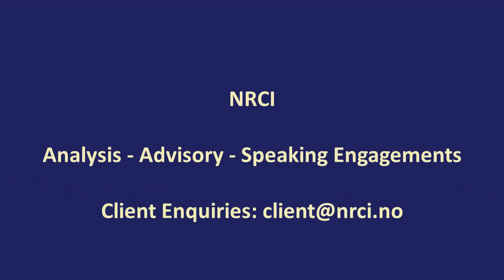Geopolitical Horizon: Russian - EU Relations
GeopoliticalHorizon is an NRCI original weekly video series. NRCI´s Founder Arne Elias Corneliussen presents his perspectives on geopolitical issues around the world. In this program he examines the worsening relationship between Russia and the EU. For information about NRCI, please visit our